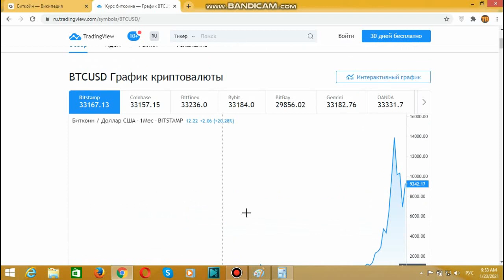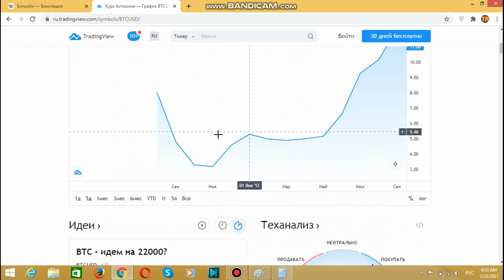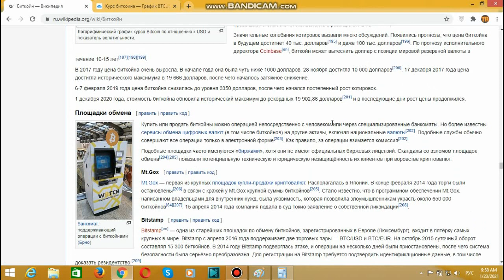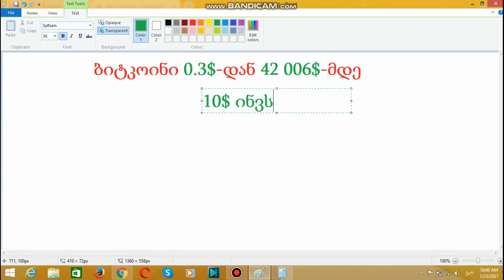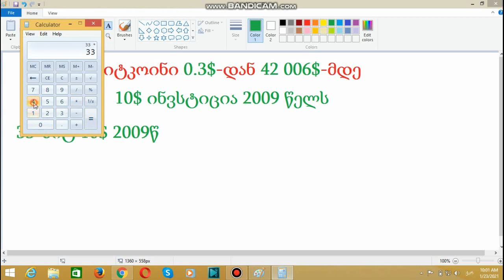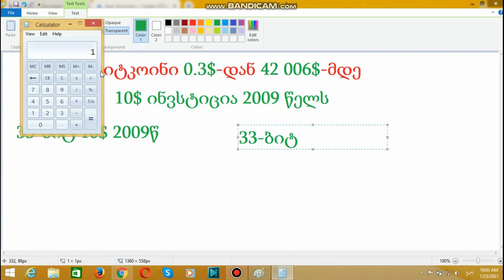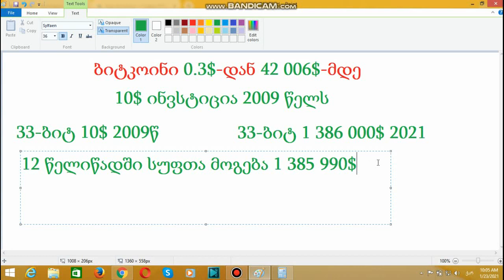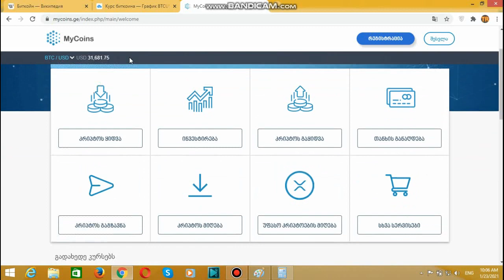საინტერესო ფაქრტები ბიტკოინზე, ისტორია 0,3$ - დან 42 000$ - მდე! (TRADINVEST)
საინვესტიციო საიტები, ბიტკოინი, ეფირიუმი, ლაიტკოინი, ოლიმპი, საუკეთესო და საინტერესო არხი ფინანსებზე, ბიტკოინი, ეფირიუმი, ლაიტკოინი, ბიტკოინ ქეში, რიფლი, სტელარი, ფინანსური სიახლეები,